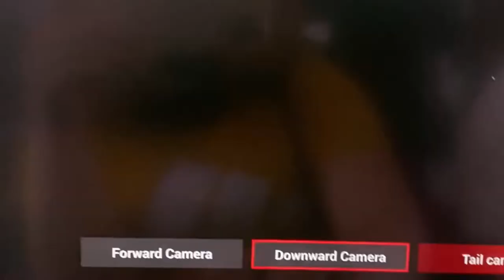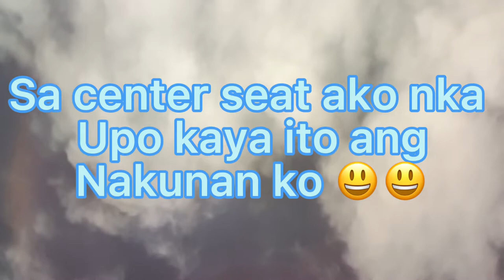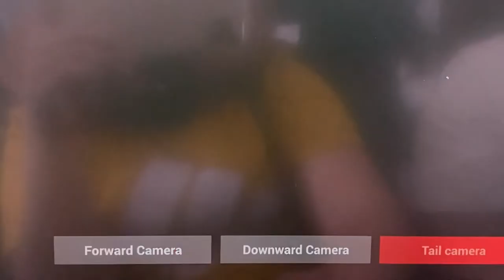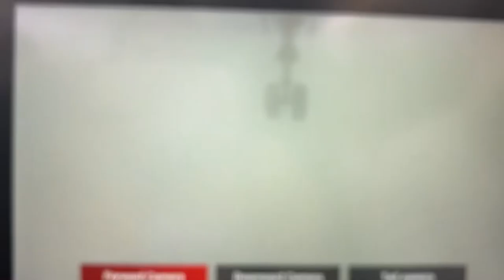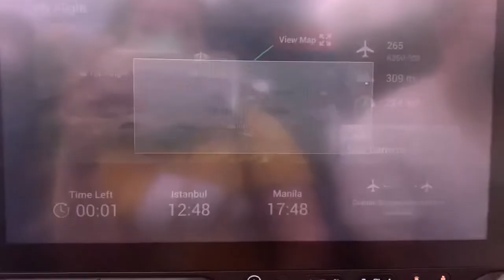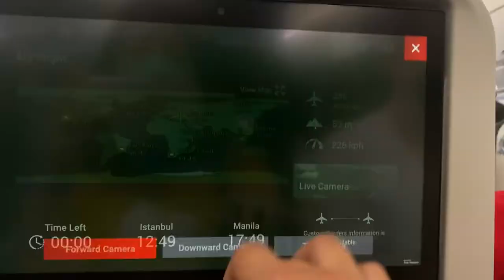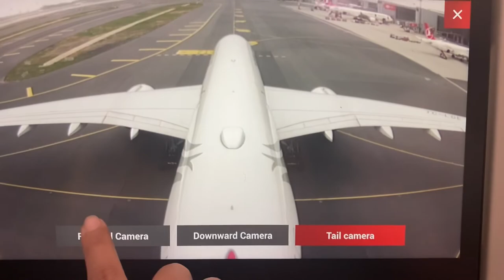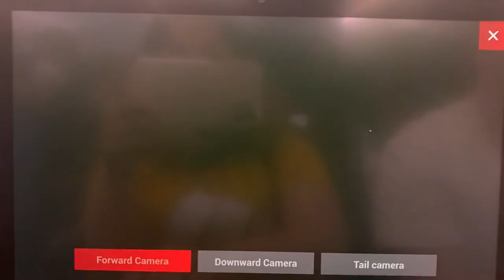LIVE CAMERA TAKEN INSIDE THE AIRPLANE /